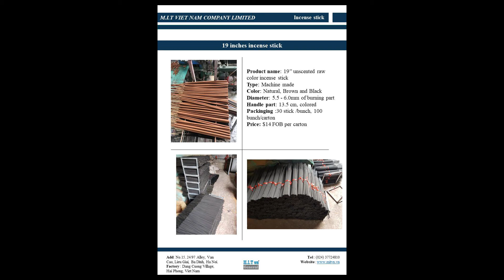incense stick big factory in VietNam | My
Nguyen Thanh Duy
Executive Business Assistant

M.I.T VietNam CO., LTD